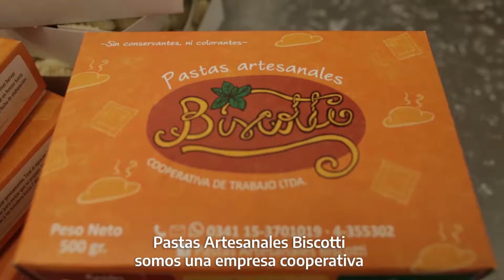Cooperativa "Pastas Artesanales Biscotti"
“Pastas Artesanales Biscotti” es una cooperativa de Rosario, Santa Fe, que a través del Ministerio adquirió maquinaria que le permitió triplicar su producción y junto al programa Mercados de Cercanía amplió también el alcance de su trabajo.